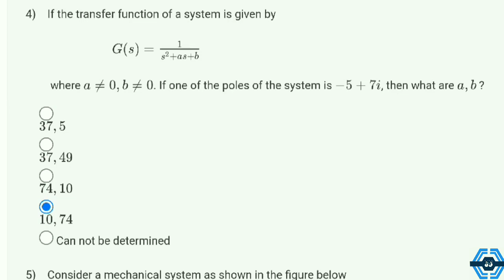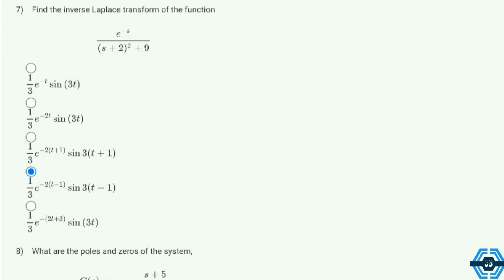Control engineering Week 2 Quiz Answer Solution | NPTEL 2022 | SWAYAM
This video is for providing Control engineering

This video is made in topic of Control engineering